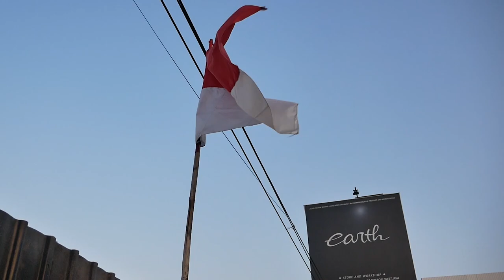MODIFIKASI SUZUKI KATANA ALTO KAMI BAHAS SESUAI REQUEST KALIAN, ATAP CUSTOM? GASPOL!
HELLO EARTH
DI VIDEO KALI INI KAMI REVIEW MODIFIKASI SUZUKI KATANA ALTO KAMI BUATKAN ATAP CUSTOM BIAR CEPAK KAYA KATANA JDM.